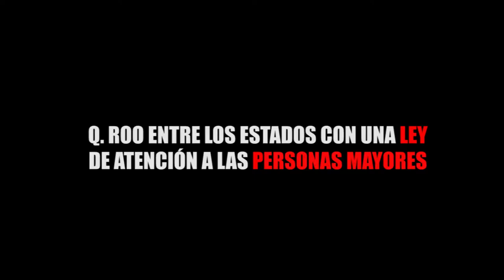Q ROO ENTRE LOS ESTADOS CON UNA LEY DE ATENCIÓN A LAS PERSONAS MAYORES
Entérate de las noticias “EN CORTO”…Q. ROO ENTRE LOS ESTADOS CON UNA LEY DE ATENCIÓN A LAS PERSONAS MAYORES...